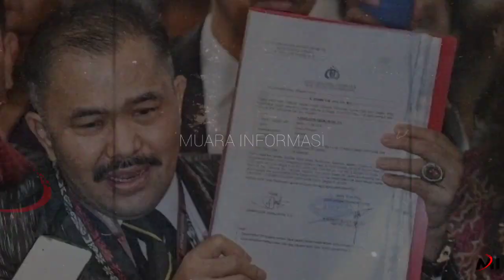Menggemparkan!! Tersiar Kabar Organ Tubuh Brigadir J Dijual Sambo Laku Miliaran Rupiah